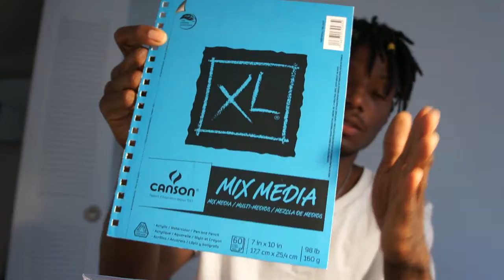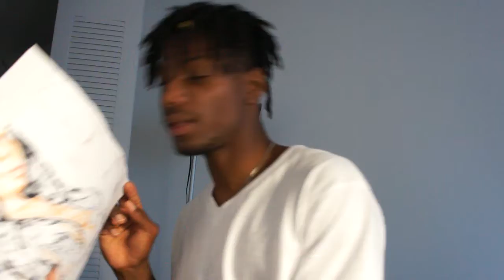Ezi Indiana Artist Vlog | Raw Uncut Unedited Artist Story Ep. 5 Unemployment / Future planning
Welcome to my vlog. An Artist story about starving to make art. i want to complete put myself out there in hopes that my someone will see me and take the time to invest in my art so that i can continue to live life. these are my humble beginnings..

Today Vlog is about Making book covers for my Blackbook, And sketch books. Unemployment, and daily life! I'm getting ready to get new pieces done and ready. No Snaps.

Get all your latest gear and local art HERE   Ezikiosk.com
Support local artists & Practice in being Present!

Shirts: Ezikiosk.com

Supplies:
Origami Paper

Youtube Set up:
Contour+2 Video Camera
Manfrotto MTPIXI-RD PIXI Mini Tripod